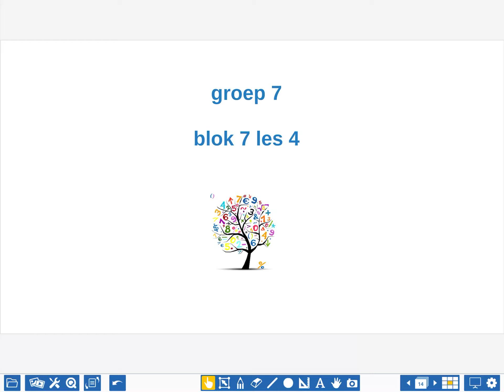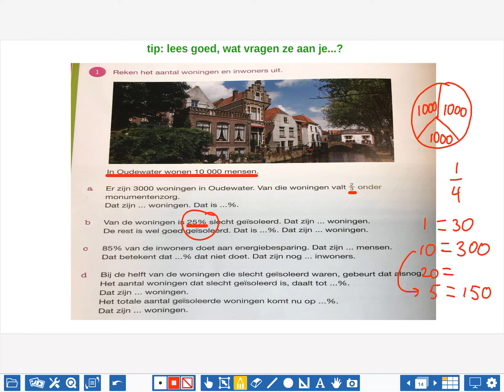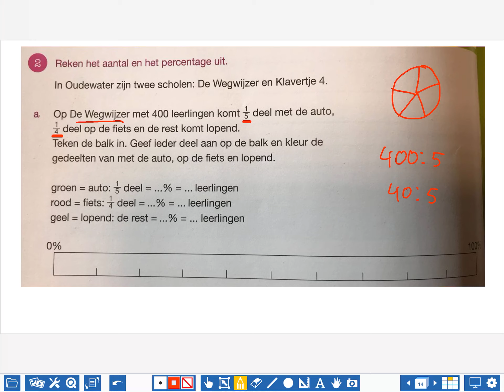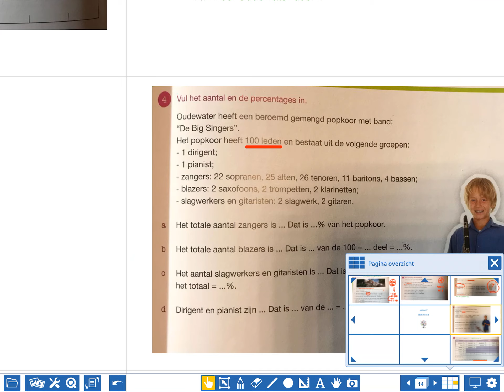Leerjaar 7: Rekenen blok 7 les 4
Kijk goed naar de instructie van vandaag.